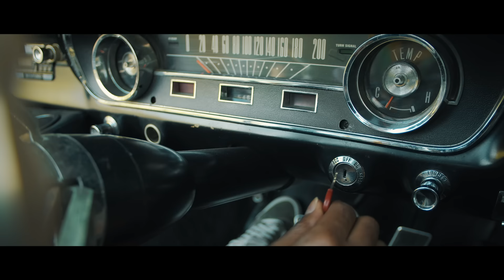Rael - Vendaval (Clipe Oficial)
MÚSICA
Letra e voz: Rael
Produção musical e arranjo: Rael
Produtor musical assistente: Rafael Tudesco
Bateria eletrônica e programações: Rael
Baixo:Julio Fejuca
Guitarra: Bruno Dupre
Teclado: Bruno Marcucci
Gravadora e editora: Laboratório Fantasma
Direção geral: Evandro Fióti
Produção executiva: Raissa Fumagalli
Mixagem: Mauricio Cersosimo
Masterização: Mauricio Gargel
Gravado e editado por Rafael Tudesco no estúdio Horta Music

CLIPE
Direção e fotografia: Joseph Macedo e Lufe Siqueira
Roteiro: Joseph Macedo
Produção executiva: Raissa Fumagalli e Chico Urbanus
Atriz: Yakira Azevedo
Maquiagem: Andressa Branquinho

Uma produção Laboratório Fantasma Produções

Letra:

Boombap reggae

Fim de semana cama vira arena
Eu e ela, rala e rola, king size é pequena
Tem suingue, rebola, no rolê rouba a cena
Dá uns dois e desenrola e diz que tá plena
E eu sou zica memo, tô correndo de algema
Bicho solto de quebrada, outro ecossistema
Ela é hype, outro lado lá, Vila Madalena
O pai dela diz “cuidado, filha, preto é problema”

Eu sou louco e ela mais um pouco
E nós juntos um vendaval
Ela é água doce, de Oxum
Sou da noite, de Ogum
E é certo que vai ter briga de amor

A gente é diferente, mas algo acontece
Talvez até compense passar pelo estresse
Rael de antigamente sem chance, esquece
Mas como todo mundo o amor enlouquece
E um dia de cabeça quente
Num debate a chapa esquentou
Se é esquerda ou direita
E o encanto se acabou
Exaltada, não quis me ouvir
Prato e copo ela quebrou
Se acaso lhe procurar
Pode falar lá que eu não tô

Oxum, Oxum ê, Oxum ê, Oxum
Ogum, Ogunhe, Ogunhe, Ogum